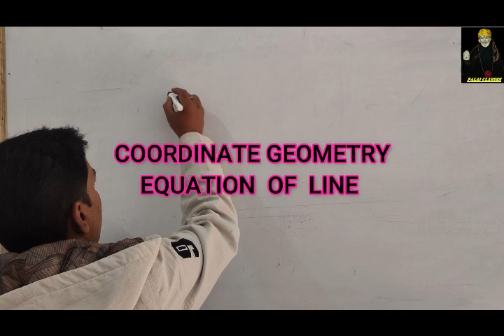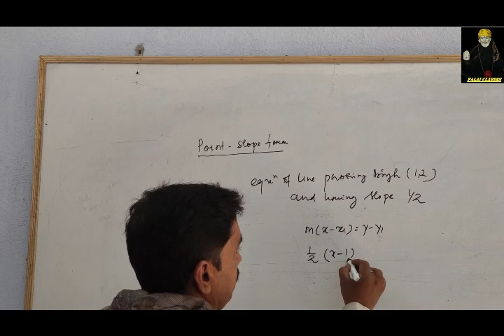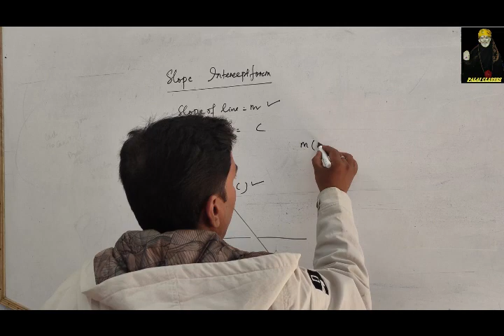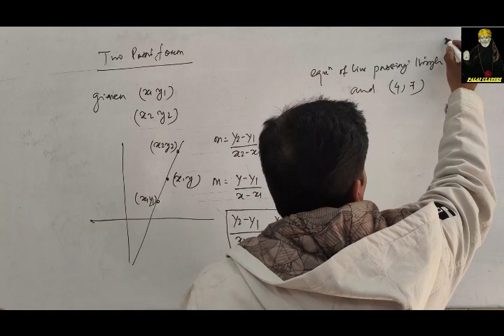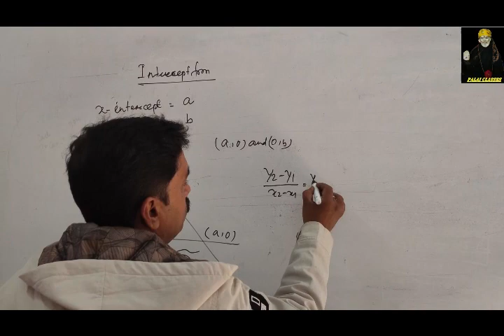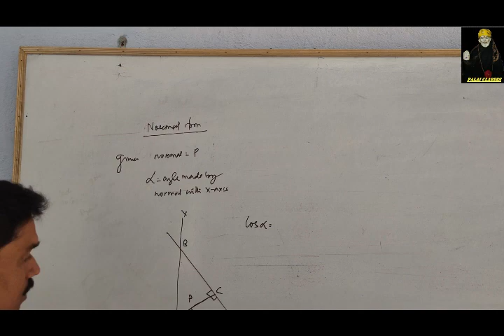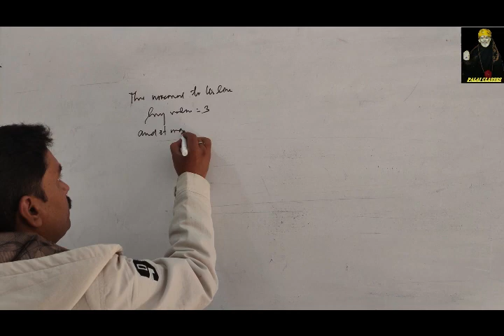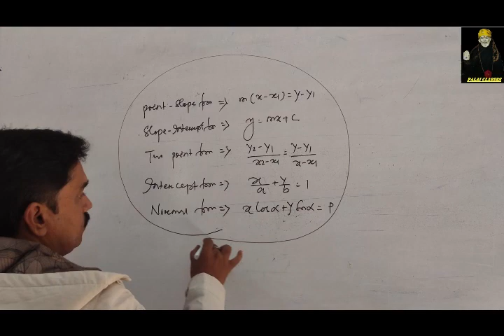COORDINATE GEOMETRY - (EQUATION OF LINE) - PART - 1 - by palai sir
Hello Friends...
In this video we are talking about simple trick for learning Coordinate geometry and it's  formula that helps in competitive exams.
                                                                                             - palai sir